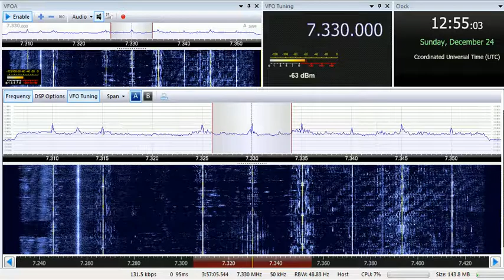24 12 2017 Vatican Radio in Russian to FERussia 1253 on 7330, 9596 Tinang